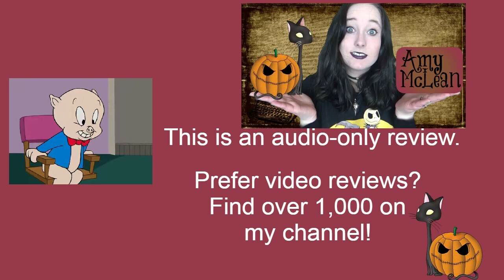Hogs and Kisses | Looney Tunes Webtoons The Royal Mallard | Review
MY BOOKS What's your review of the Looney Tunes Webtoons The Royal Mallard episode Hogs and Kisses? [OPEN FOR LINKS AND FACTS!] LooneyTunes WarnerBros Webtoons Do you want to watch Looney Tunes Webtoons? Did you enjoy the full cartoon series or just parts of it? Scroll down for more information!

Amy McLean

About Looney Tunes Webtoons The Royal Mallard Hogs and Kisses

Wondering where to watch Looney Tunes Webtoons? Most of the films and TV shows I review can be found on Amazon Prime, Netflix, DVD, or blu-ray.